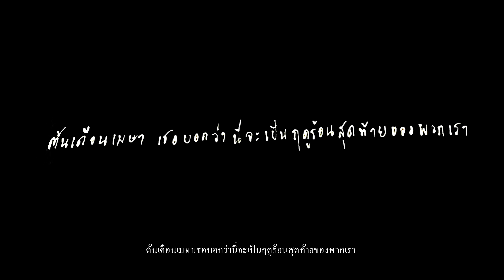K6Y - เล่มโปรด ft.2T FLOW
"6KM/H" ALBUM OUT NOW EVERYWHERE!📀

JAPAN SUBTITLE IS ON CAPTION!🇯🇵

"TWO WORLDS MEET FOR A SHORT PASSIONATE MOMENT, AND THEN MOVE ON."

Written by Nutthaphon Jusawat (K6Y),
Siwikorn Kalaphakdee (2T FLOW)

Song
Title : FAVORITE ONE
Artists : K6Y, 2TFLOW
Album : 6KM/H
Producer : Chonlana Thongmee (ZOL)
Mixing : Dachawat Sitthisook (SLOWVXNZ)
Mastered : Dachawat Sitthisook (SLOWVXNZ)

Cast : Ja Aenleng, Kanin Bumrungvongsiri
Naratip Chainarong as Director
Mink Sirada as Producer

ALL FROM THE SOUL
2022.